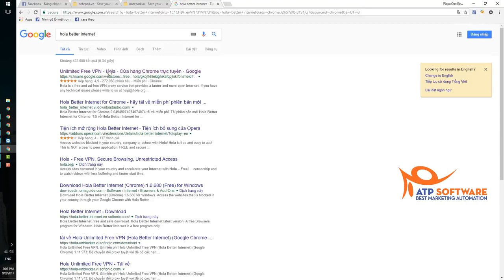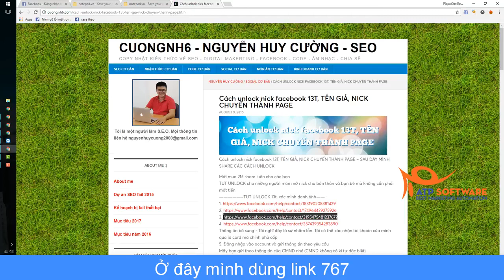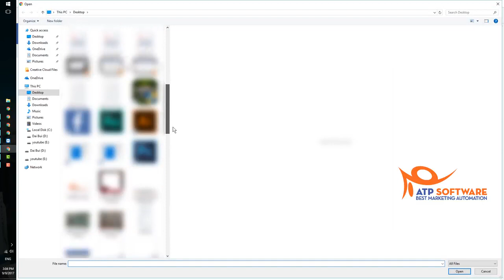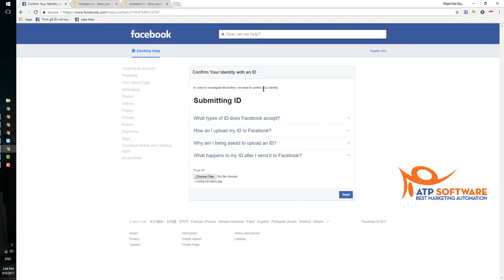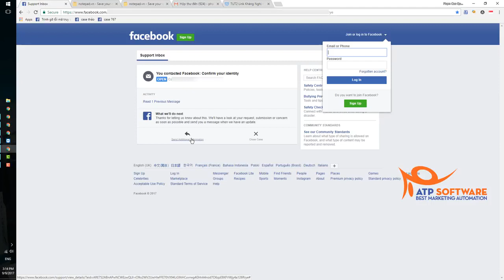cách khắc phục không nhận được mã xác thực facebook khi đăng nhập xác minh 2 bước-Nguyễn Công Trình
cách khắc phục không nhận được mã xác nhận facebook khi cài xác minh 2 bước-Nguyễn Công Trình
Cách khắc phục khi tài khoản cần mã xác thực